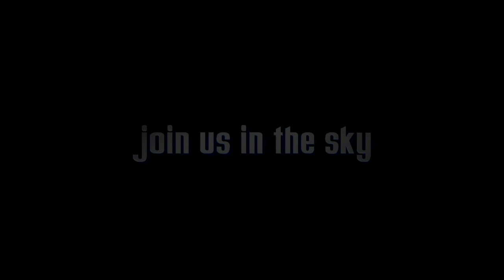Jessica Couchman's Tandem skydive!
Jessica Couchman's tandem skydive on Sunday, May 11, 2014 with justin at Skydive Indianapolis.  Located in Frankfort, IN, Skydive Indianapolis is THE place for tandem, AFF and experienced skydivers.  Come out and Skydive Indiana, Skydive Kentucky, and Skydive Ohio!